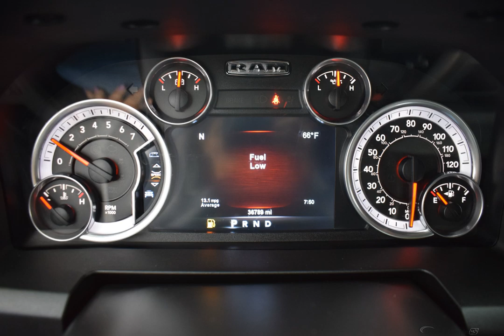2015 Bright White Clearcoat Ram 1500 4D Crew Cab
Used 2015 Bright White Clearcoat Ram 1500 4D Crew Cab Big Horn Black
Awards:
  * Green Car Journal 2015 Green Truck of the Year   * 2015 KBB.com 15 Best Family Cars
Reviews:
  * Massive interior room; low step-in height; available fuel-efficient diesel engine. Source: Edmunds
Options And Features: